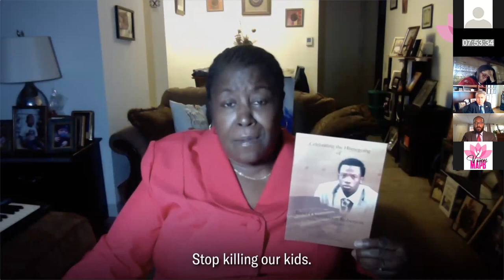PS177 _ Hearing_ Structural racism and police violence in the United States